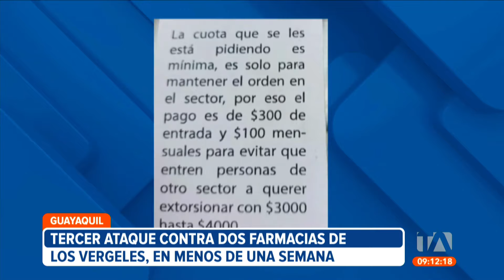Noticiero de Guayaquil (Tercera Emisión 19/07/2024)